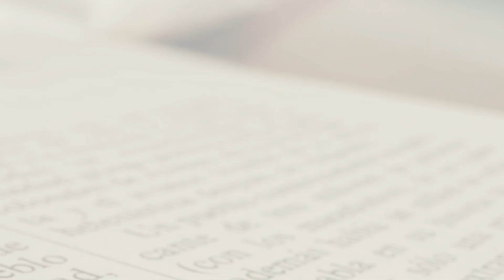Reflexión del Evangelio, Domingo 27 de octubre 2024, Obispo Juan María Huerta